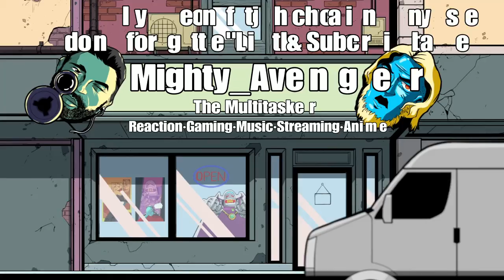LET'S MAKE AN IMPACT!! | WWE2k22 "My Rise" Mode Rodd Rage Vs. Paragon Jay Pierce at PWJ!!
Jay issued a challenge 1 on 1 at Pro Wrestling Japan and this may be his final match!